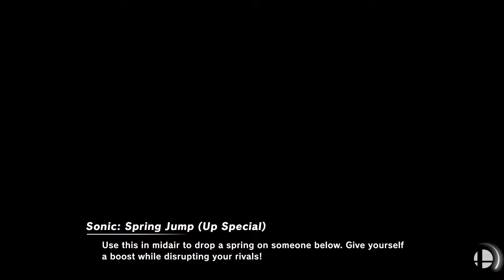One Slot Victory Theme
One Slot Victory Themes! Hurray!

While trying to figure out how to add new music to Smash Ultimate, I came across the function which process the music information. One of the parameters were the index to play in the nus3audio (the nus3audio file is basically a bank that holds sound files in it.)

At first, I toyed with the function and added L, R, and L + R music loading thanks to the help of blujay. After a while, I left it, as it wasn't of any help to me with adding new music. aaronlink127 suggested to make one slot victory themes, but my focus was on adding new music, so I didn't bother with it.

Fast Forward to yesterday, where SolidNitrogen asked in the Ultimate Modding Discord if One Slot Victory Themes are possible. We had a convo about it and I told them I'll look into it later, since I wanted to procrastinate on my homework.

To start off, I went to PiNE and asked him how to get the victor's costume color. He gave me the code to getting the fighter's boma (BattleObjectModuleAccessor) and the costume color. I tried checking the fighter's status to FIGHTER_STATUS_KIND_WIN to get the victor's color, but for some reason that didn't work. So I started monitoring all the fighter's statuses and seeing what status number they'd be in when they're on the victory screen. I noticed that on the victory screen, ALL fighters have a status of 263, which thanks to zabimaru1000 found out that it was FIGHTER_STATUS_KIND_DEMO. I then noticed that all the dead fighters have a status of 446. So I made it check to see if a fighter DOESN'T have a status of either of those kind and if so, then set the costume victory ID with the ones who don't have those statuses (basically just the only one left).

There is a problem with that method however. It doesn't work in timed matches. Since if time runs out, those left aren't technically "dead" and so, it'll keep setting the costume victory ID between whoever is left.I'll try and find a better way of achieving this, but for now, I prolly should go and do my homework.